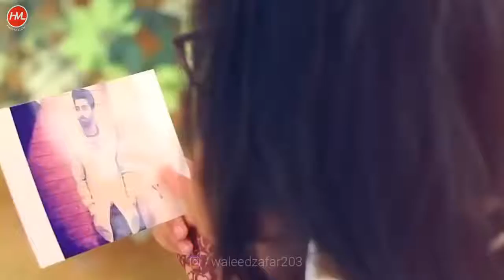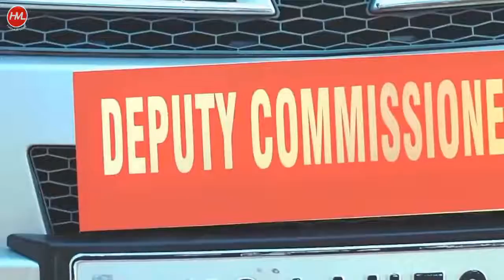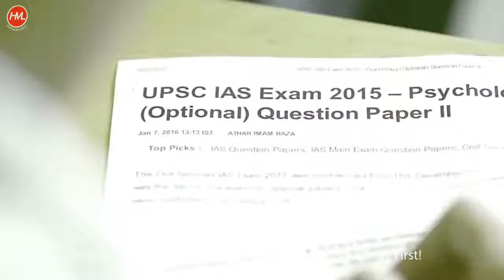Oh Oh Jane Jaana New Version Punjabi song most Beautiful